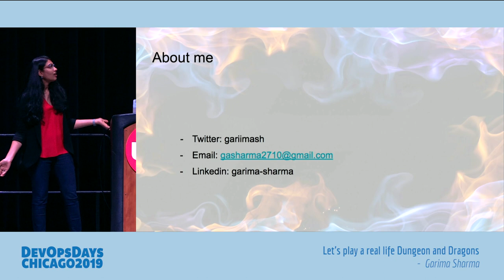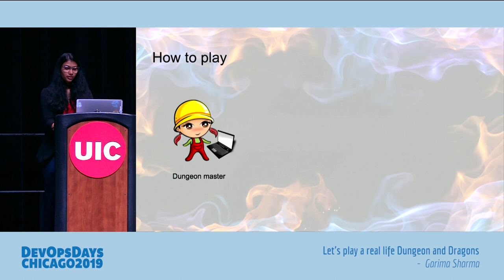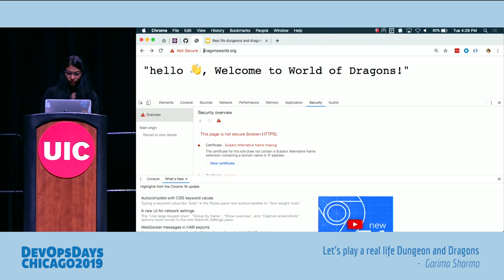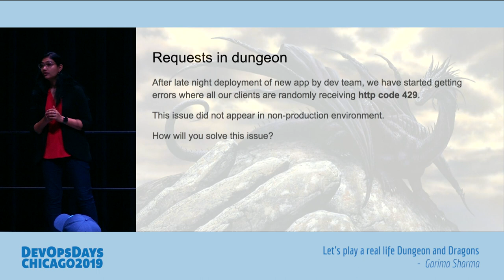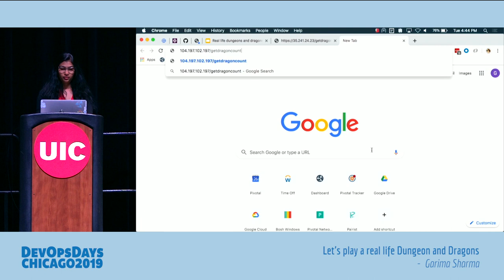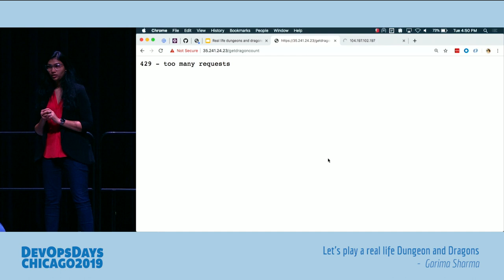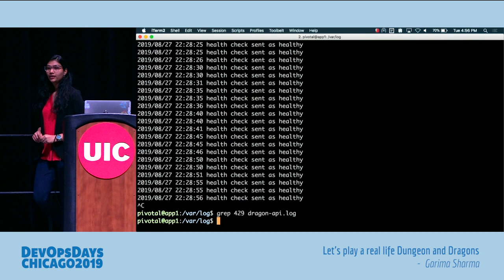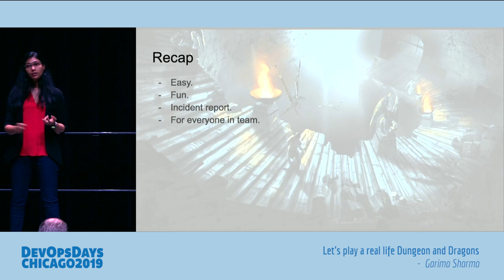DevOpsDays Chicago 2019 - Garima Sharma - Let's play a real life Dungeon and Dragons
Garima Sharma - Let's play a real life Dungeon and Dragons

Does your team struggle with context and is scared of going on-call? New team members take a lot of time to get on-boarded? Are you looking for a fun way to increase the knowledge of your team? If your answers are mostly “yes”, then this talk is for you.

D&D is a brief concept discussed in the SRE book. A number of engineering teams at Pivotal use this technique to prepare team members for going on-call. The idea is to re-investigate a recent on-call incident with the team. The team tells the Dungeon Master what they would do or query to understand or solve the problem, and the dungeon master tells the team what happens with each action or observation.

In this highly interactive session, I will be acting as Dungeon Master as we roleplay some real life issues. We will have a few scenarios in which something is not working properly and volunteers from audience will go through a series of questions/steps to isolate those problems. We will see how the D&D exercise can provide more context of the infrastructure to the volunteers. These issues will be fairly common, but the process of going through debugging these issues as a team is fun and a great learning exercise. The key takeaway for audience is how to hold a similar session for their team and gain more confidence on going on-call.